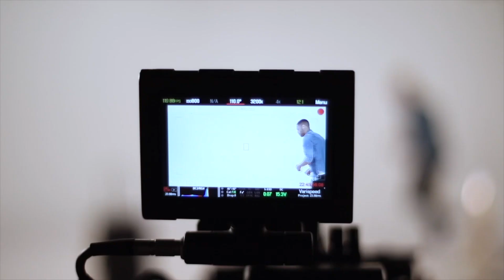2020 Vision - Vlog UPDATE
From Parkour to Stunt Performance, Investment and moving to LA.
2020 - Time to get upto date, re-focussed and re-defined.